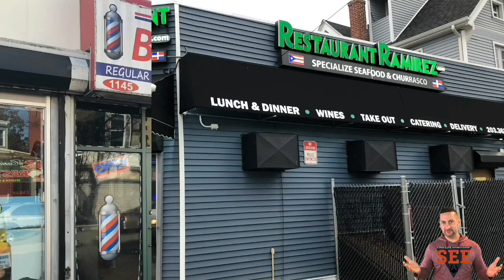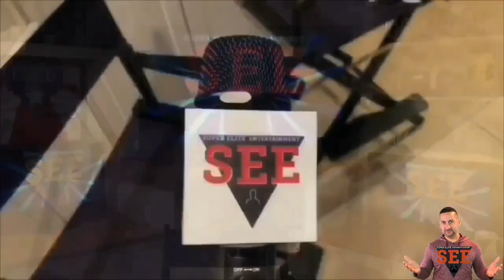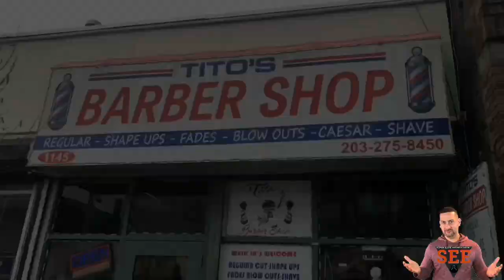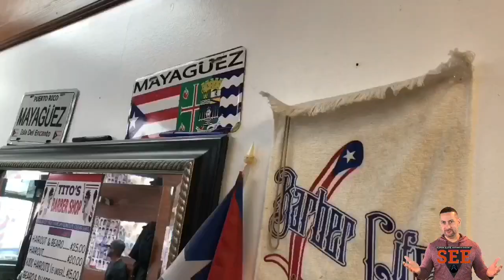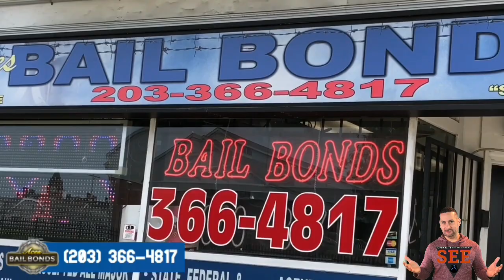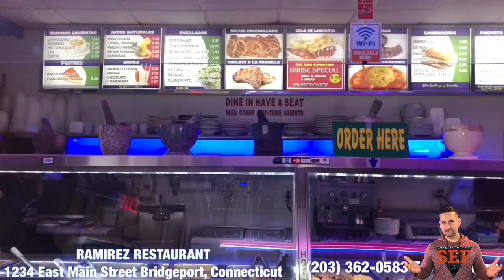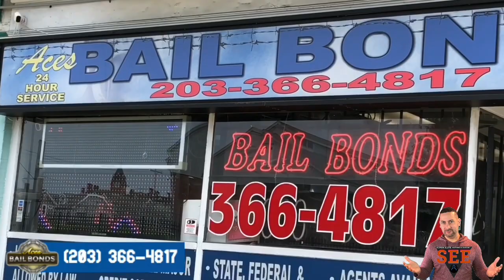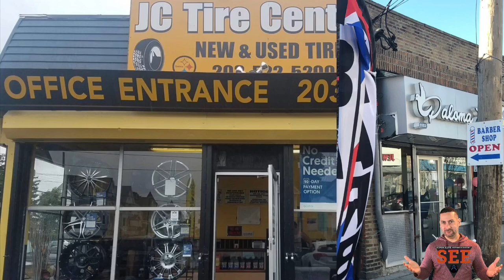Jason Rodriguez Exclusive Interview with Personal Trainer Joel Rodriguez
Live from the Super Elite Entertainment Studio in Bridgeport, Connecticut